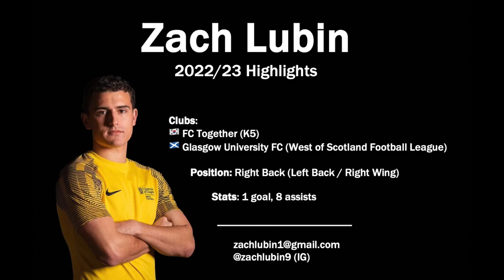Zach Lubin Highlight Video 22/23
Some highlights of my 2022/23 season playing right back and right wing for @fctogether689 in South Korea's K5 before returning to Scotland to finish my time with Glasgow University FC as a right and left back.

@zachlubin9 (IG)
Zachary Lubin (LinkedIn)